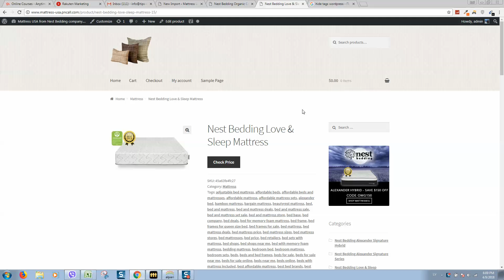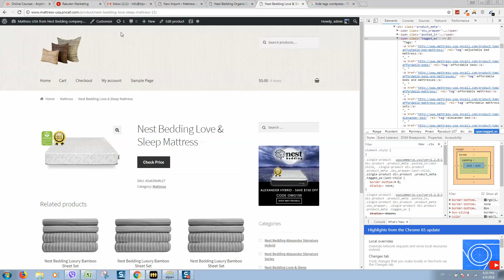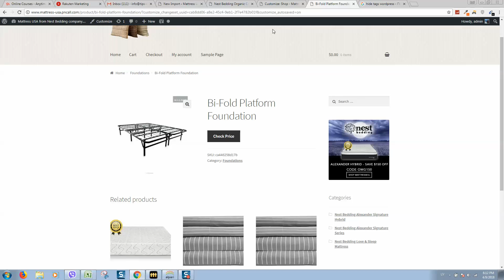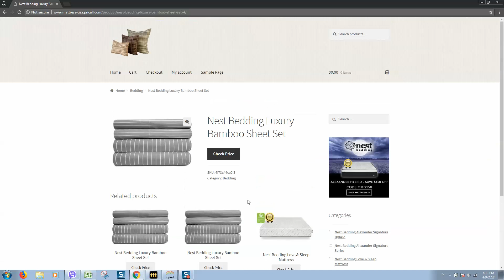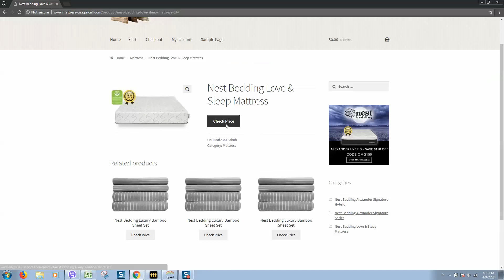WordPress Tips: How to Hide Tags in WordPress Tutorial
Welcome to our WordPress tips and tricks tutorial! In this video, we'll show you how to effectively hide tags in your WordPress posts and pages. 🚀🏷️

Tags are a valuable organizational tool for your content, but there may be situations where you want to hide them from public view or improve the aesthetics of your website. Whether you're a blogger, content creator, or website owner, knowing how to manage tags is essential.

In this video, you'll learn:

How to hide tags from displaying on your WordPress posts and pages.
Using built-in WordPress settings to control tag visibility.
Alternatives for managing tags without displaying them to your audience.
Tips and best practices for optimizing your WordPress site's organization.
By the end of this tutorial, you'll have the knowledge and skills to effectively hide tags in WordPress, giving you more control over your website's appearance and content organization.